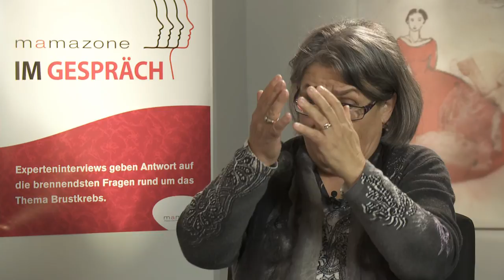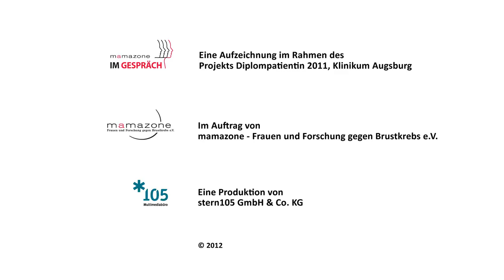mamazone im Gespräch mit Prof. Dr. med. Gerhard Schaller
Ursula Goldmann-Posch befragt Prof. Dr. med. Gerhard Schaller - Leiter des BCI Breast Care Institutes - zum Thema:

HER 2 neu und die Folgen